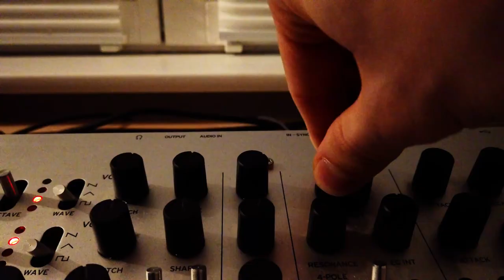Ródaus - White Outside (Official Music Video)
Awesome trap beat project - started with a little jam on our sequencer Electribe Sampler and our synthesizer Minilogue, both from Korg - ended with this cool music video with shots from outside.

This beat is free. You can use it for non-commercial/non-profit use (YouTube or Soundcloud use with no monetization).

Any use of my beats requires credit in the title "(Prod. Ródaus)" or at least in the description "Beat(or title) prod. by Ródaus". Any social media use of my beats requires credit to me "@rodaus.official".

The free version of this beat is not available for streaming services (Spotify, Apple Music, etc). For profit-use (Spotify, Apple Music, etc.) you have to purchase a license.